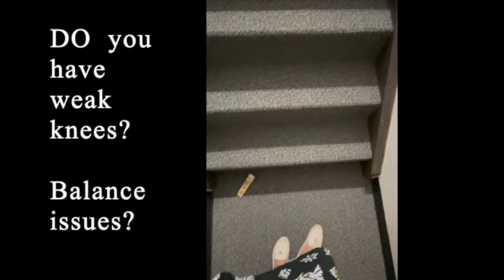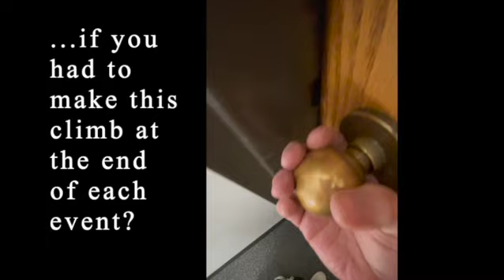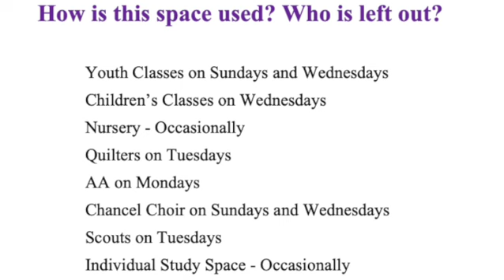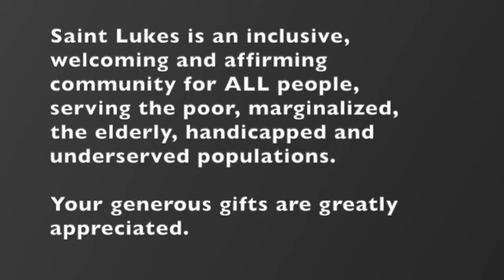Universal Access is our Goal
A lively church since 1908, Saint Luke's has much to offer the community of Kearney. However the need for an elevator was not appreciated in 1908, so we need an upgrade. This is an invitation to help this historic church remain relevant and effective now and into the future.